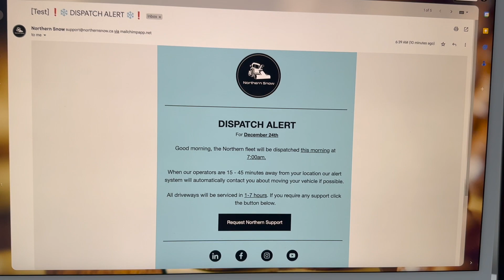Snow Event #7 - 24" Of Snow In 24 Hours